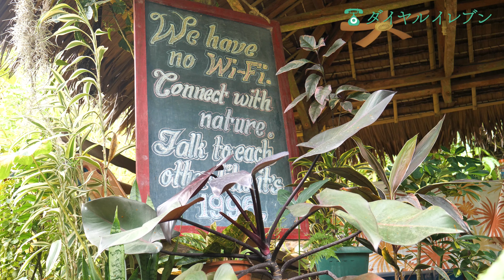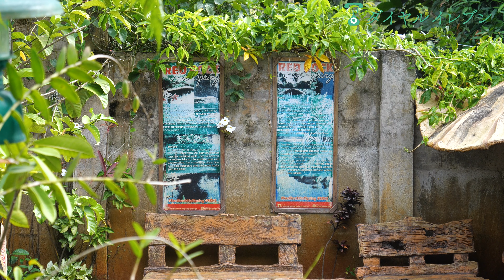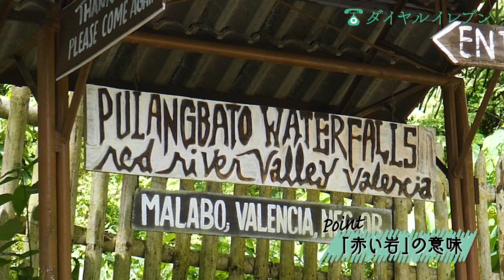【フィリピン旅行】火山の恵みがすごい！山奥の天然温泉と滝でとっておきのチルタイム（ドゥマゲテ）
フィリピンは海もさることながら、山にも魅力的な観光スポットがいっぱい！
今回は大自然に囲まれたザ・秘湯シチュエーションの天然温泉と、火山の力を体感できる滝の自然公園をお楽しみください♪

「ダイヤルイレブン」では、南国フィリピンのリゾート、レストランやカフェ、歴史スポット、その他さまざまな観光地を動画で紹介しています。
海外旅行が難しい今だからこそ、動画を通してフィリピンを実際に旅行した気分を味わっていただけたらとても嬉しいです。

chie（動画制作・ナレーション）
バックパッカー歴20カ国。2018年12月よりフィリピン・ドゥマゲテ在住。
動画編集・ライティング・グラフィックデザインなどを請け負うリモート型フリーランサー。

蒸気が噴き出す岩
Mag-Aso Volcanic Steam Spring

レッドロック温泉
Red Rock Hot Spring

プラングバトの滝
Pulangbato Falls